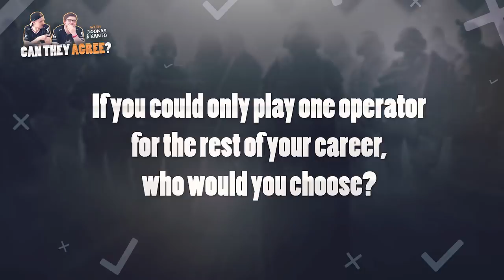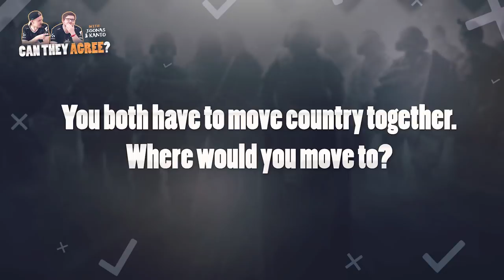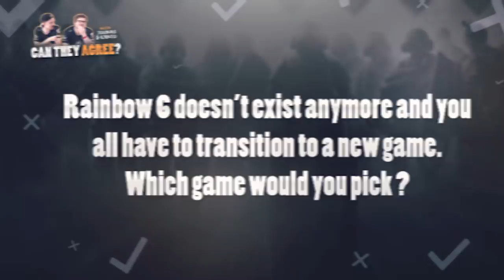Can They Agree? With Rainbow Six Siege Joonas & Kanto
Who would they trust to navigate, who would they organise a wedding for, and how would they design a new operator? Can our Finnish Rainbow Six Siege stars agree on an answer to these questions?